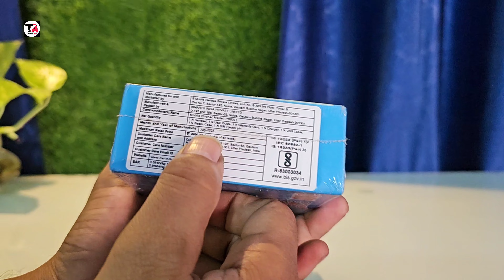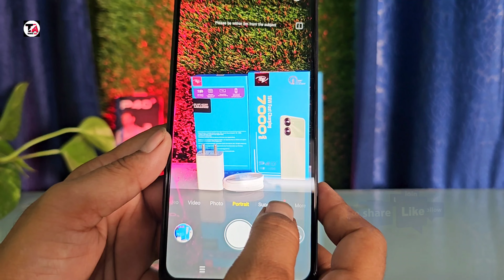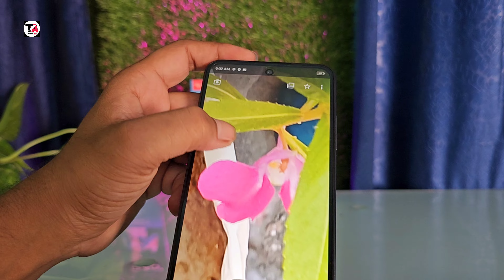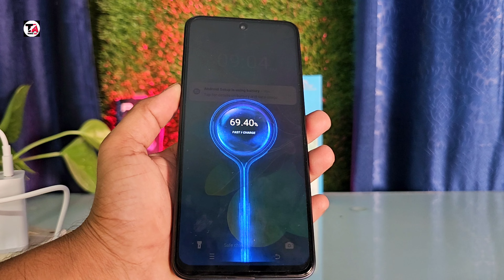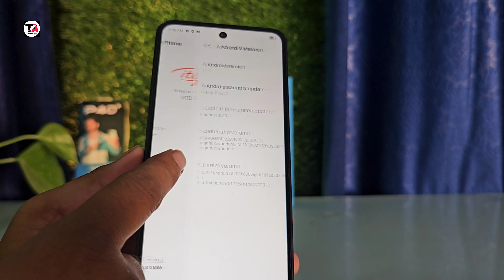unboxing itel P40+ 7000mAh 🔋Unisoc T606 (12 nm) 13MP 📷 8MP 🤳 Camera IPS LCD, 90Hz 6.8 inches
Itel P40 + Full Specifications
NETWORK
2G bands GSM 850 / 900 / 1800 / 1900 - SIM 1 & SIM 2
3G bands HSDPA 850 / 900 / 2100
4G bands 1, 3, 5, 8, 38, 40, 41 LTE
LAUNCH
Announced 2023
Status Available. Released 2023
BODY
Dimensions 8.9 mm thickness
Weight -
SIM Dual SIM
DISPLAY
PLATFORM
OS Android 12 or 13
MEMORY
  UFS 2.2
MAIN CAMERA
Dual 13 MP
0.08 MP
Features LED flash
Video 1080p@30fps
SELFIE CAMERA
Single 8 MP
Video Yes
SOUND
Loudspeaker Yes
3.5mm jack Yes
COMMS
WLAN Yes
Bluetooth Yes
Positioning GPS
NFC No
Radio Unspecified
USB USB Type-C
FEATURES
Sensors Fingerprint (side-mounted), accelerometer
Messaging SMS(threaded view), MMS, Email, Push Email, IM
Browser HTML5
BATTERY
MISC
Colors Force Black, Ice Cyan
Models ‎P683L